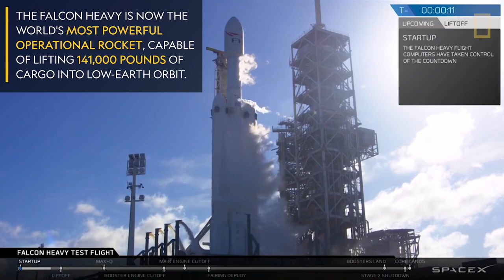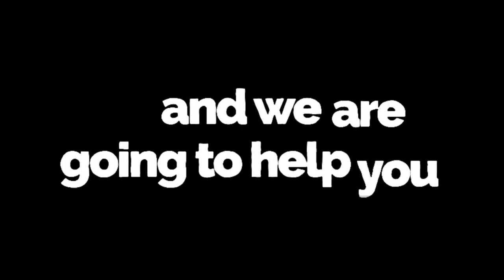Introducing The STARTUP & INNOVATION Club Of GEC Bhavnagar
STARTUP & INNOVATION CLUB HANDLES
OFFICIAL GEC BHAVNAGAR HANDLES
GEC BHAVNAGAR STUDENTS COMMUNITY HANDLES